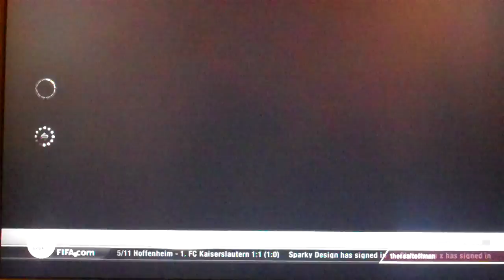Fifa 12 Crawley Playthrough - Part 155